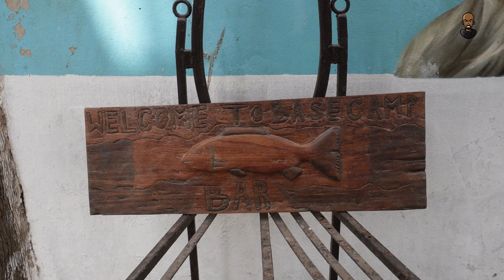Bezoek aan Makasutu Culture Forest in Gambia dl 1 | vlog 38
In deze video gaan wij samen met Famous en OC (nickname) naar Makasutu Forest in Gambia.
Kijk en beleef dit met ons mee.
Ik besteed heel veel tijd aan videobewerking om zoveel als mogelijk kwalitatieve video's te maken.

Wil je dit YouTube kanaal sponsoren zonder dat het je een cent extra kost? Aankopen via een van de onderstaande links zorgen voor een kleine commissie. Op een link klikken verplicht tot niets, de commissie wordt pas toegekend als er daadwerkelijk een aankoop is gedaan. Bij voorbaat dank voor de gratis gift.

Apparaten die ik gebruik tijdens het filmen van mijn video,s:
Gopro (Amazon)
Camera Sony zve-10 (Amazon)
Akaso ek 7000 pro (Amazon)
Drone (Amazon)
Acessoires
Akaso (Amazon)
Gopro (Amazon)
Geheugenkaart (Amazon)
Small Rigg Side handle (Amazon)
Small Rigg Top Handle (Amazon)
Small Rigg ZV-E 10 Cage; (Amazon)
Small Rigg Statief (Amazon)

Filmora music
Cheer Up - Al music
Strange_Noob